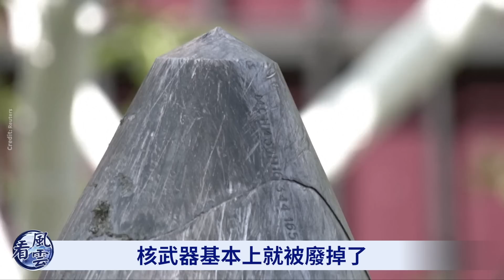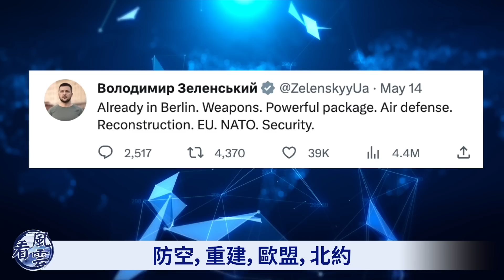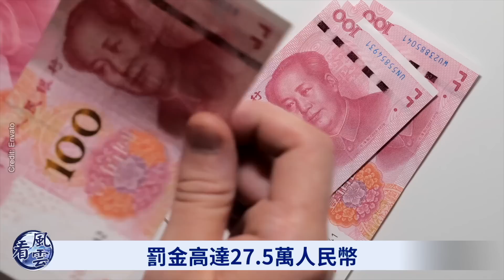烏軍趁勝追擊！俄核武器廢了！普京要流亡？俄國最強導彈被攔截 中共緊張；中國罕見獲海參崴使用權；一輛貨車兩年挨罰27 5萬；